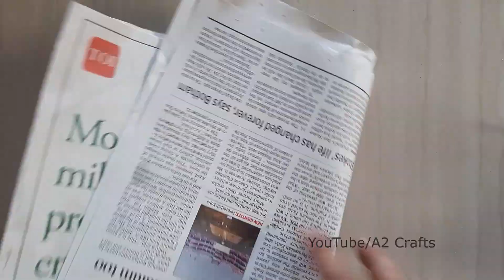5 Simple way to Reuse the waste Coconut Shell !!!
Coconut Shell Craft | Best out of waste ideas from coconut shell
DIY Coconut Shell Doll Making!!! Coconut Shell craft ideas| Best out of waste from coconut shell

Materials Required:
Coconut Shell
Acrylic Colors
Wooden Beads
Paper Bag
Woolen
coconut shell craft ideas
 How to make Coconut shell craft |
Coconut reuse planter